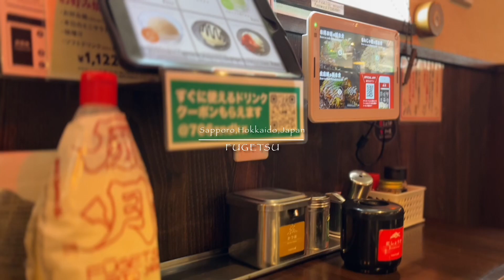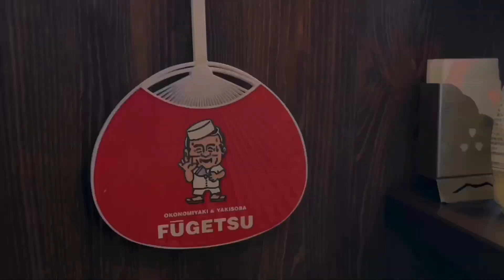お好み焼き・焼そば 風月 FUGETSU 南23条